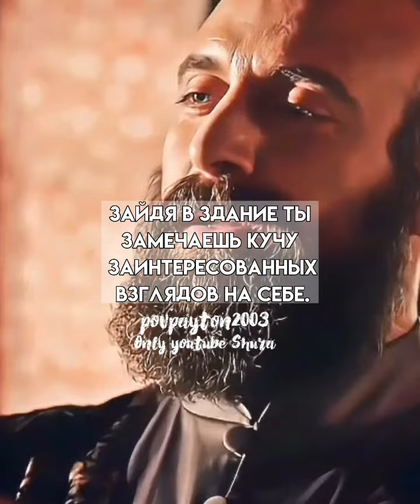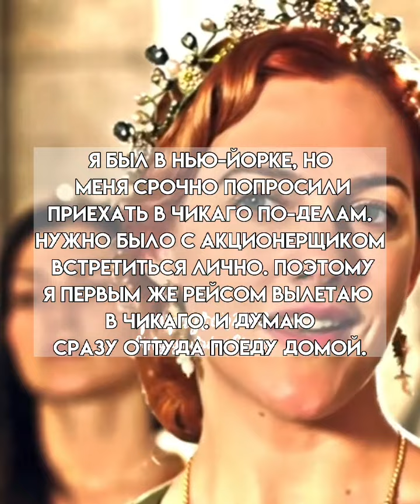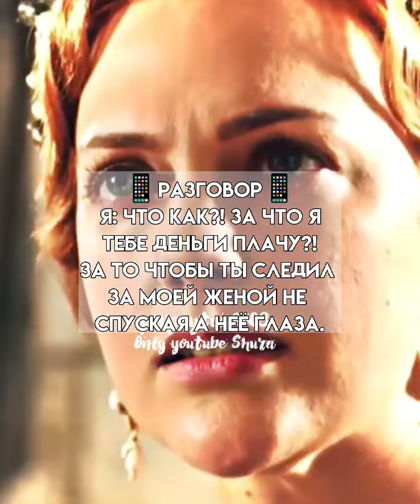Pov/32 серия/~Мой муж тиран~/POVPAYTON💗🍁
Pov/25 серия/~Мой муж тиран~/POVPAYTON💗🍁

тайлер

!Пов написан по истории из инстаграмм, всё спрашивали у автора и она разрешила!